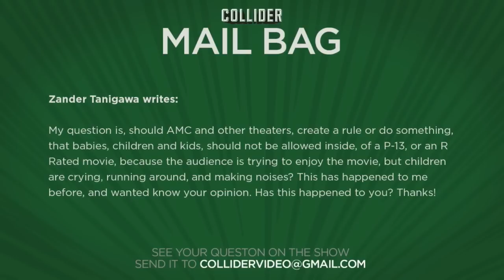Should children be restricted from PG-13 or Rated R films?- Collider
Zander Tanigawa writes:

My question is should AMC and other theaters create a rule or do something g that babies, children and kids should not be inside a P-13 or a Rated R when the audience are trying to enjoy a movie but get complaints of children crying, running around and making noises? This has happened to me before and wanted know your opinion. Has this happens to you, too. Thanks!